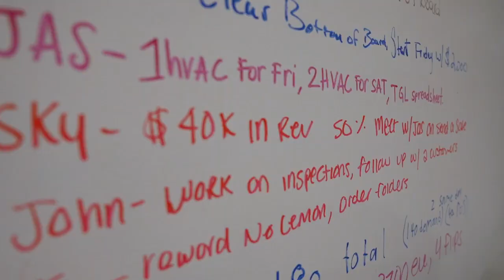Acosta Heating, Cooling, & Electrical Repair In Charlotte NC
Looking for Electrical Repair in Charlotte NC? Acosta Heating, Cooling, & Electrical Repair is here to help!

Our experienced technicians are experts in all things electrical, and we can help you with all of your repairs and renovations. We also offer a wide range of services, including heating and cooling installation, electrical wiring and repairs, and more.

We look forward to helping you with all your Electrical Repair needs in Charlotte NC.